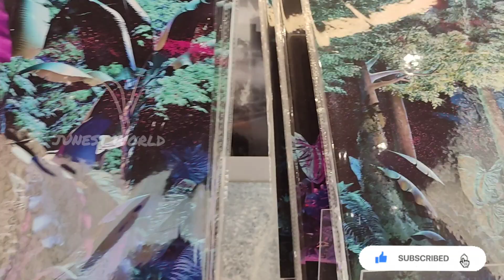MUSEUM OF FUTURE DUBAI / FREE ENTRY OF FUTURE MUSEUM